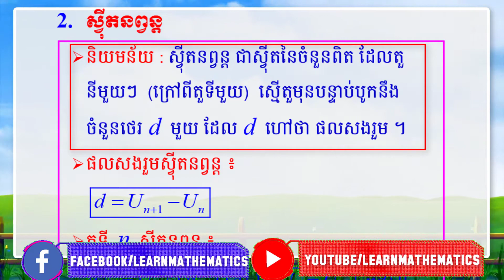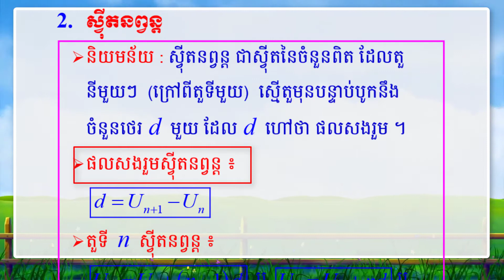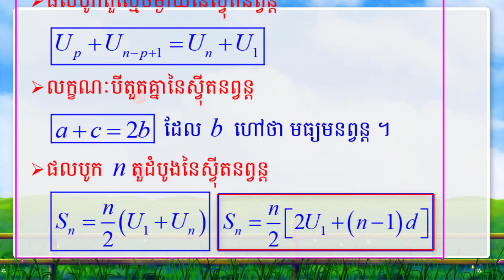​​ ស្វ៊ីតនព្វន្ដ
១.និយមន័យ
២.ផលសងរួមស្វ៊ីតនព្វន្ដ
៣.តួទី n នៃស្វីតនព្វន្ត
៤.ផលបូកតួស្មើចម្ងាយនៃស្វីតនព្វន្ត
៥.លក្ខណៈបីតួតគ្នានៃស្វីតនព្វន្ត
៦.ផលបូក n តួដំបូងនៃស្វីតនព្វន្ត